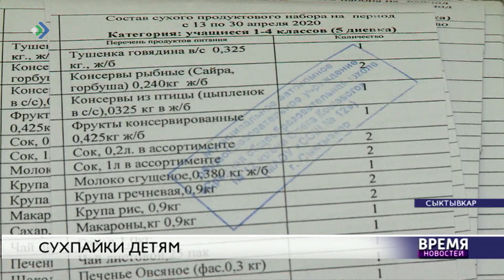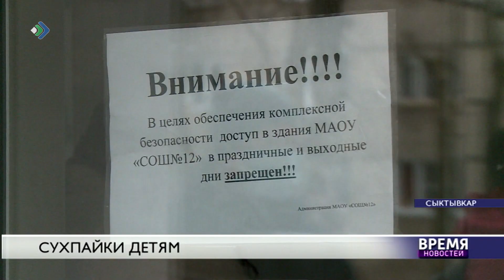С сегодняшнего дня в школах Сыктывкара снова началась выдача сухих продуктовых наборов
Выдают их за период дистанционного обучения во время режима повышенной готовности с 13 по 30 апреля. Графики выдачи сухпайков размещены на всех официальных сайтах учебных заведений.